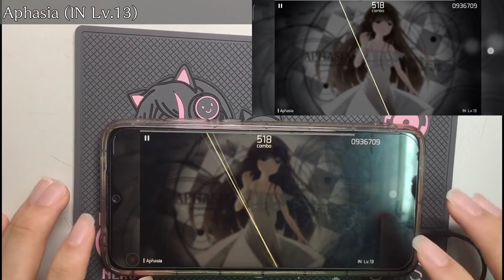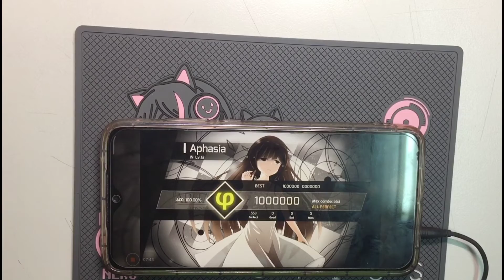[Phigros] Aphasia (IN Lv.13) ALL PERFECT!!!